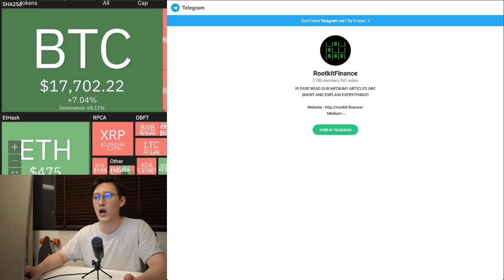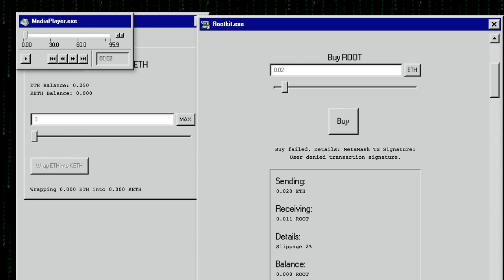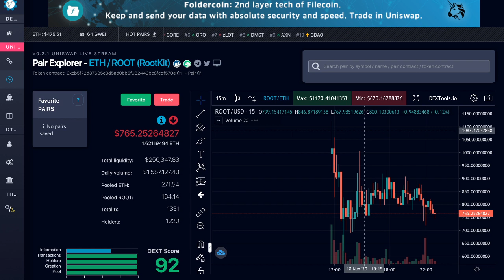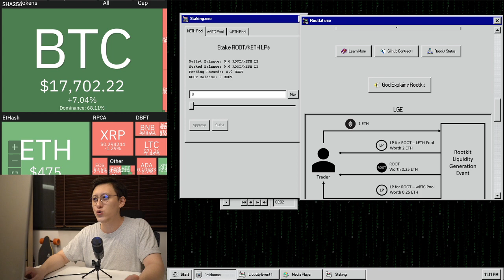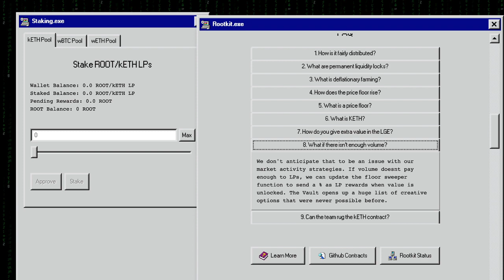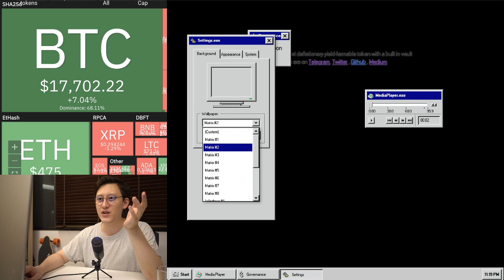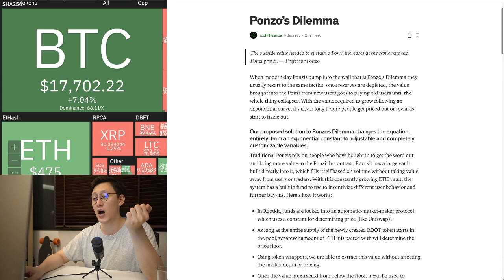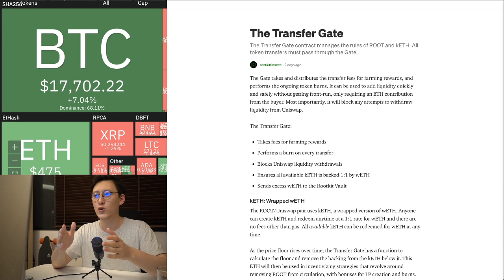【區塊先生】rootkit.finance - 新的$CORE? (高風險)《區塊鏈-DeFi》(223集)